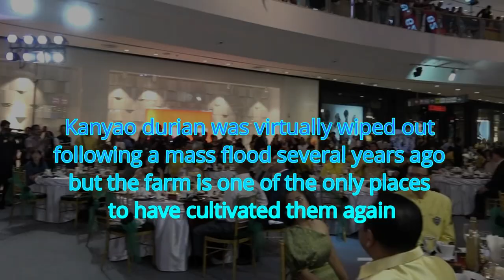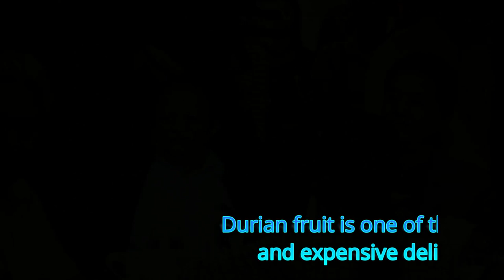AMAZING! Durian fruit sells for £38,000 at auction in Thailand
A treasured durian fruit has sold for a staggering 1.5 million baht (38,000GBP) at an auction in Thailand.

The kanyao variety - which is the most expensive in the world - attracted bids from dozens of wealthy fruit lovers at the event in Nonthaburi, central Thailand on Saturday (June 1).

Officials had handpicked the durian just a day before from a nearby farm where the minimum price of the fruit is 20,000 baht (500GBP).

But the luxury durian - chosen for its perfect size, shape, and ripeness - smashed the previous year’s record of 800,000 baht when it was put up for sale at the King Of Durian 2019 festival.

The glamorous event - which saw models parade the fruit on red and gold velvet pillows - included nine durians. They were the Monthong, Kanyao, and Kop Med Tao species with each one fetching more than 300,000 baht (7,500 GBP).

Maliwan Han Chai Thai, who runs the Pa Toi Lung Mu farm where the 38,000GBP durian was grown, said: ''I knew this was a very special durian but I was amazed at how much it sold for. I was expecting one million baht so for it to sell more is very good.

''I hope the high bidder enjoys eating the durian. This variety is the tastiest in the world and we will keep growing them.''

The kanyao durian, the most expensive and sought after variety of durian in the world, was sold to a wealthy local businessman.

Total proceeds of 4.5 million baht (120,000 GBP) from the auction will be passed back to the farmers with a slice also being donated to local charities for buying medical equipment for hospitals.

The kanyao durian - which is specific to the Nonthaburi region some 40 miles north of Bangkok - is considered to be the best in the world thanks to its sweet taste and creamy texture.

Kanyao durian was virtually wiped out following a mass flood several years ago but the farm is one of the only places to have cultivated them again.

Whole durians usually sell in Thailand for around 500 baht (12.50GBP) - or even more expensive in the west - depending on their weight, but at the farm, prices start at 20,000 Baht (500GBP) for one.

Durian fruit is one of the most popular and expensive delicacies in Asia.

Sebuah durian mahal telah terjual dengan harga 1,5 juta baht (Rp 685 juta) di sebuah lelang amal di Thailand.

Hanya ada dua pendapat mengenai durian, raja buah-buahan atau buah paling bau yang bisa dibayangkan.

Untuk sebuah raja buah-buahan, berapa nilainya? Seorang pecinta makanan Thailand yang kaya tampaknya telah menjawab pertanyaan itu Sabtu lalu.
Menurut laporan media, buah yang dijual di festival Raja Durian di Thailand dipetik sehari sebelumnya di ladang setempat.

Sementara harga durian tertentu dengan kualitas bagus dapat mencapai Rp 1,5 juta, jumlah yang dibayar pada akhir pekan lalu mencapai sekitar dua kali lipat dari harga rekor sebelumnya di pelelangan yang sama, dikatakan panitia kepada media.